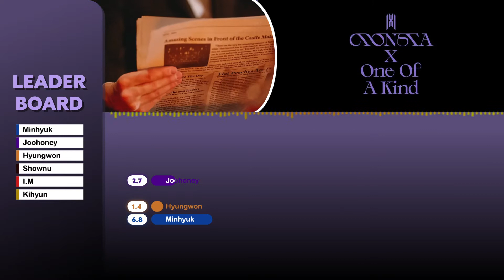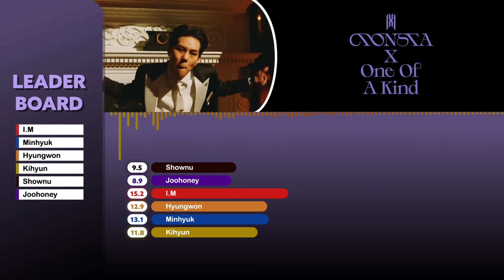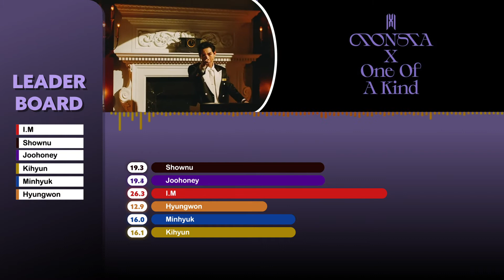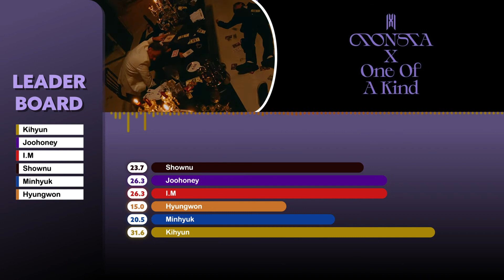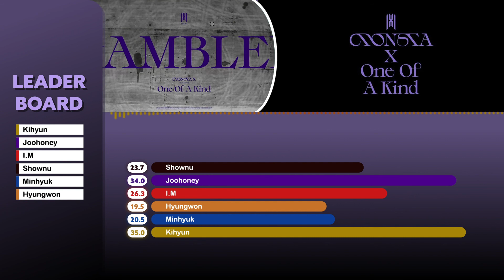Gambler - Monsta X | Line Distribution | Tyra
Hi guys,
I'm sorry that I didn't upload anything for a month! It's been very busy for me the last weeks and work won't get less.
You can also recommend some songs you wanna see a line distribution or lyrics video ^^

Edit by Tyra